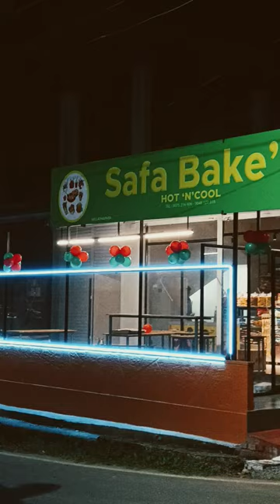❤️❤️New Bakary opening 🌹🌹